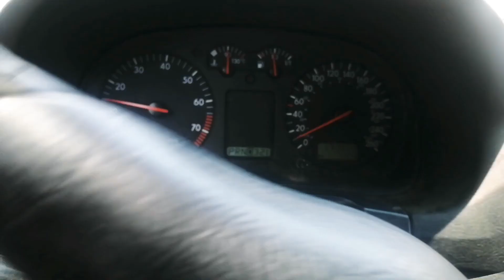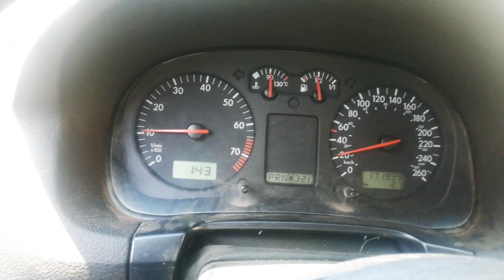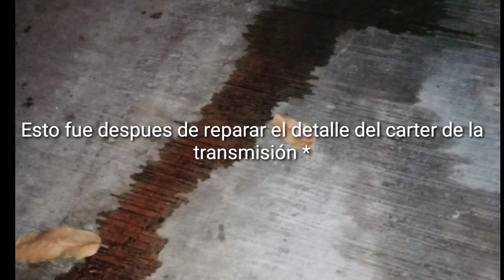Problema con transmisión del Jetta parte 1 | Fugas y mas fugas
Primera parte reparando las fugas de la transmisión de mi jetta automatico